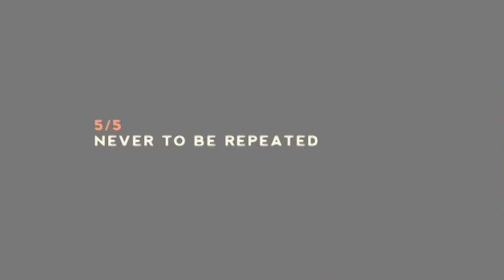Ted Harrison Interview